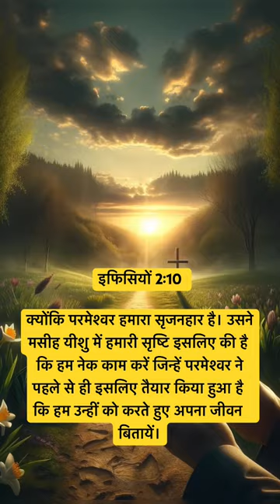इफिसियों 2:10 🙏✝️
इफिसियों 2:10
इफिसियों 2:10
क्योंकि परमेश्वर हमारा सृजनहार है। उसने मसीह यीशु में हमारी सृष्टि इसलिए की है कि हम नेक काम करें जिन्हें परमेश्वर ने पहले से ही इसलिए तैयार किया हुआ है कि हम उन्हीं को करते हुए अपना जीवन बितायें। 🙏✝️💒❤️

Your Queries -

jesus
jesus songs
jesus songs in hindi
jesus vachan in hindi
jesus christ is my nga
jesus anime
jesus alejandro ramos
jesus at the center of it all israel houghton
jesus ayala
jesus alejandro El Niño
jesus adrian romero mix
jesus ayala hit and run
a jesus seguire hillsong
jesus built my hotrod
jesus be a fence fred hammond
jesus be the center of it all
jesus betrayal what really went down
jesus beats up judas
jesus built my hotrod ministry
jesus bernal
आज का वचन
आज का वचन यीशु मसीह का
आज का वचन परमेश्वर का
आज का वचन क्या है
आज का अनमोल वचन
आज का अमृत वचन
आज का पंचांग वचन
आज का अनमोल वचन बताइए
आज सुबह का वचन
प्रभु यीशु का आज का वचन
jesus be the center
jesus big lebowski
jesus blood
jesus christ superstar
Jesus Christ
jesus culture
jesus cartoon
jesus crucifixion
jesus can work it out
jesus christ meme
jesus christ kid
jesus christ is risen today
aaj ka pvitar vachan
yeshu masih shorts
ishu masih vachan
yeshu masih vachan status
parmeshwar ka prarthna
parmeshwar ka pvitar vachan
bible vachan shorts
bible vachan status
juses vachan shorts
juses vachan video
juses vachan status
jesus does we the kingdom
jesus died on the cross
jesus does
jesus don't want me for a sunbeam
jesus does we the kingdom lyrics
jesus de nazaret
jesus documentary
jesus death
jesus draylin young
jesus daily devotional
jesus edit
jesus es verbo no sustantivo
jesus eddie james
jesus etc
jesus eduardo
jesus es mi pastor leo dan letra
jesus es mi pastor
jesus esta vivo
jesus even flow
jesus esta pasando por aqui
jesus vachan in nepali
jesus vachan status
jesus vachan marathi
jesus vachan suraj premani
jesus vachan ankur narula
jesus vachan gujarati
jesus vachan status in hindi
jesus vachan video
jesus vachan in english
jesus calls aaj ka vachan
jesus ka vachan hindi me
jesus vachan kannada
jesus vachan kahani
jesus ka vachan status
jesus ka vachan
jesus hindi vachan video
jesus vachan status video
jesus ka vachan english mein
jesus ke vachan status
vachan jesus vachan
jesus vachan short video
jesus aaj ka vachan

​⁠​⁠@jesusmylifeline  ​⁠​⁠@Jesusvachan7 ​⁠​⁠@lonelyforjesus2534 ​⁠​⁠@HindiBibleMessagePrayerCenter  ​⁠​⁠@churchofjesuschrist  ​⁠​⁠@jesus  ​⁠​⁠@jesus_copy  ​⁠​⁠@yourdailyprayer6693 ​⁠​⁠@jesusvachan574 ​⁠​⁠@jesusvachana @colbyfmaier @TheGoodShepherd143 @thewordofgod533 @paulNthoba @ Jesusmahima574 @LoveofJesuschrist @thethar_puns

Amen 🙏 ✝️❤️